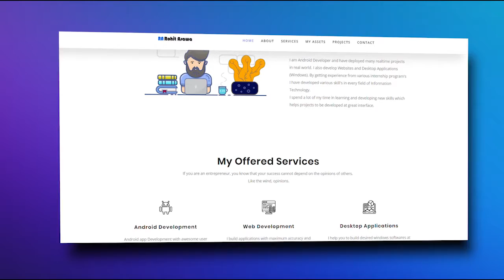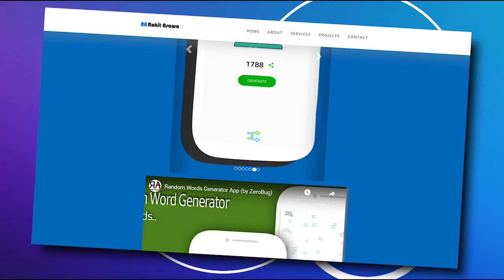Rohit Asawa Portfolio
rohitasawa.c1.biz